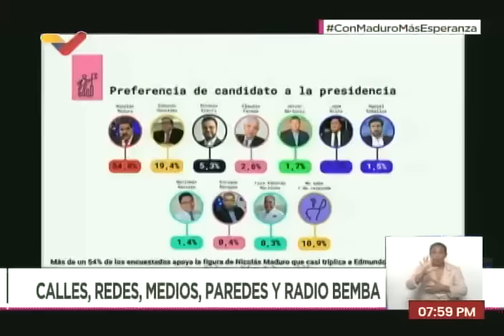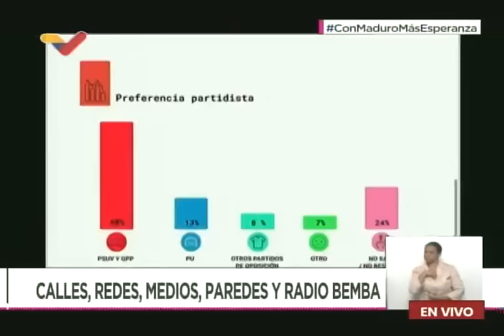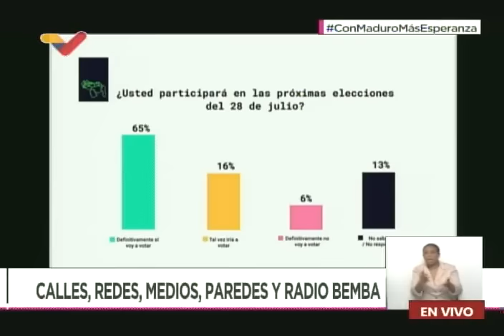Mario Silva con Nicolás Maduro en el programa Con Maduro+, 20 de mayo de 2024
El diputado, periodista y licenciado en comunicación social Mario Silva entrevista al Presidente Nicolás Maduro en su programa Con Maduro+ este 20 de mayo de 2024, tratando temas como los BRICS, entre otros.

USDT o Bitcoin (BEP20): 0xef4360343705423a24119205eeb1de2a10fd23f4